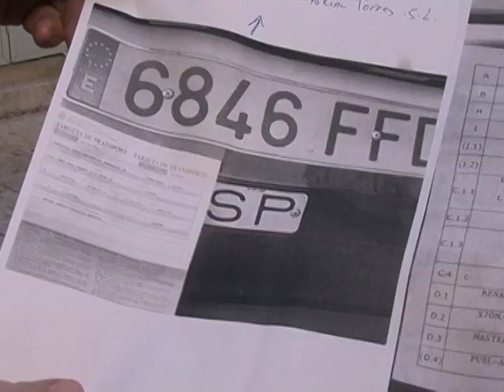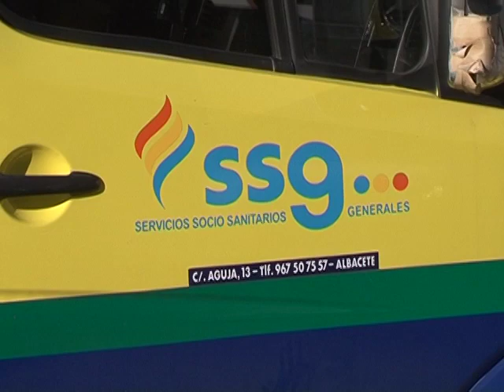La trama SSG incluye un supuesto abuso sexual a una ex trabajadora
La trama de las ambulancias SSG incluye un supuesto acosador, con nombre y apellidos. Aún así, hoy tan solo nos vamos a centrar en el duro testimonio de una de sus supuestas víctimas, que prefiere guardar el anonimato. Ocurrió en 2012. Y según asegura esta ex trabajadora del servicio de ambulancias, decir NO a una proposición bastante indecente, le ha originado un duro calvario laboral y judicial, que aún continúa.